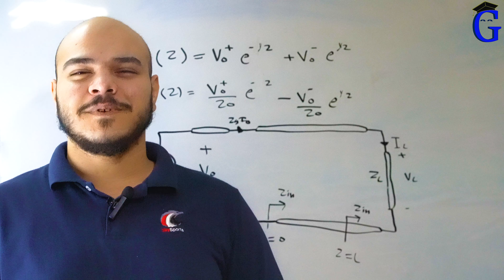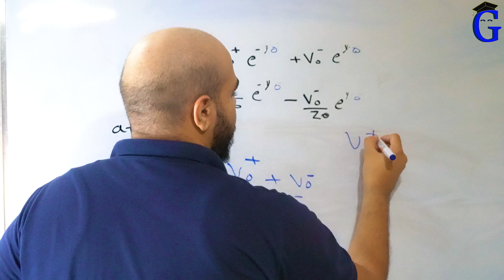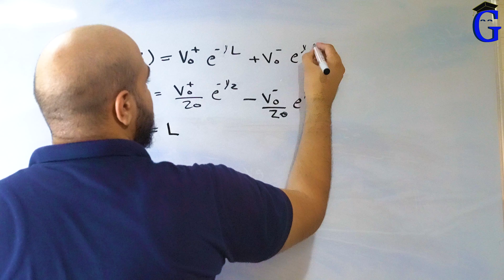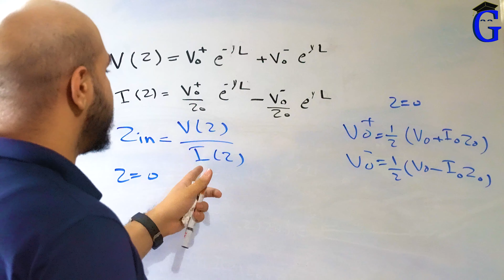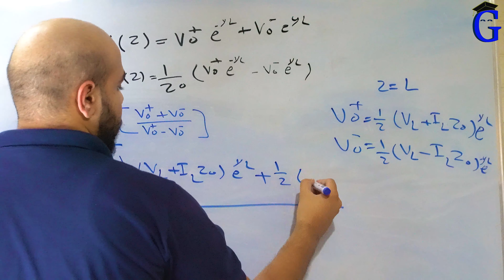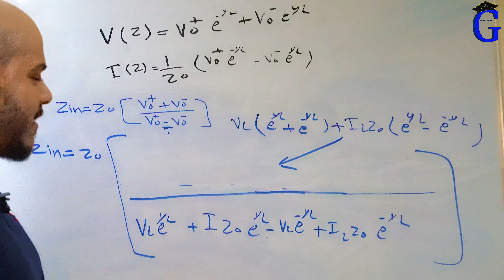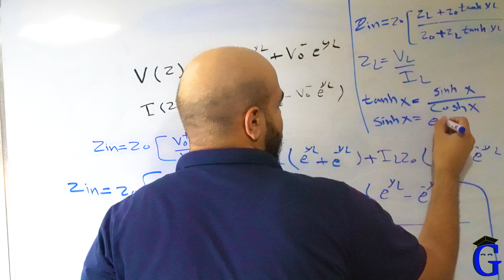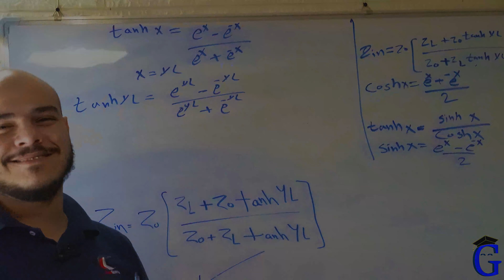Input Impedance | إثبات القانون و شرح المعادلات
شرح مفصل لإثبات قانون الـ Input Impedance و شرح بالرسم و المعادلات.